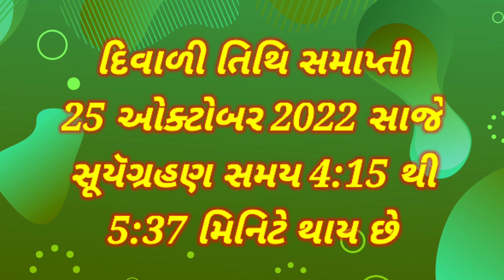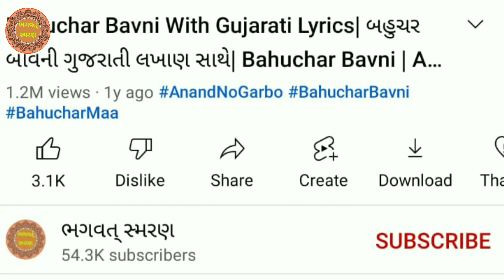આજે સૂતા પહેલાં સાભળો "" દિવાળી વ્રત કથા "" | Diwali Vrat Katha Gujarati | Diwali Vart Katha 2022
મિત્રો, આપ સૌ નુ સ્વાગત છે મારી Youtube ચેનલ "ભગવત્ સ્મરણ" . મિત્રો આ વિડિઓ દિવાળી વ્રત કથા.  હું આશા રાખું કે આ તમને પસંદ આવશે.

1) Best Video of Channel

2) બઘા દેવી દેવતા ની ભક્તિ મોબાઈલ એપ ફી ડાઉનલોડ જે  Make in India છે અહી ક્લિક કરો.

4)   Video Include Tag
ભગવત્ સ્મરણ,
Bhagwat Smarana,
Diwali Vrat Katha Gujarati Ma,
Diwali Vrat Katha,
Diwali Katha,
Diwali Lakshmi Vrat Katha,
Diwali night katha,
Diwali Vrat Katha Gujarati,
Diwali Gujarati Vrat Katha,
Diwali Katha full,
Diwali Vrat Katha Fast,
દિવાળી વ્રત કથા,
Lakshmi katha,
Lakshmi diwali Vrat Katha,
Diwali 2022 Katha,
Diwali Katha 2022,